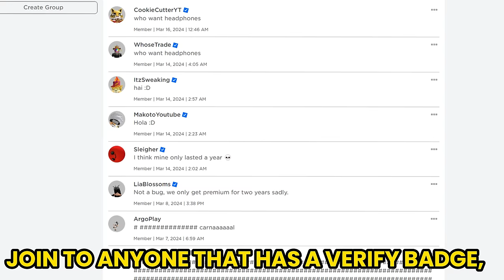Get This NEW Free Golden Headphones! (THE HUNT 2024)